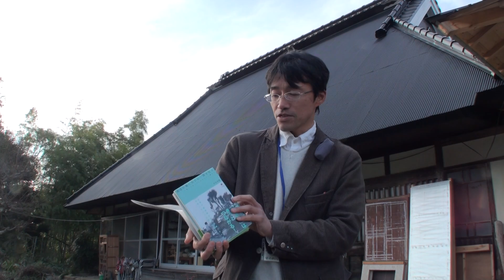綾部里山交流大学2010年３月